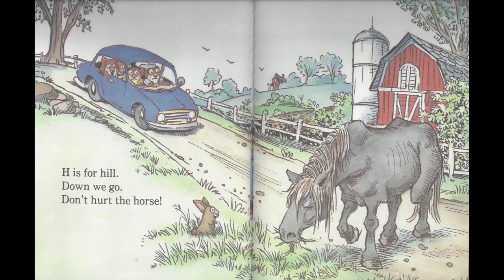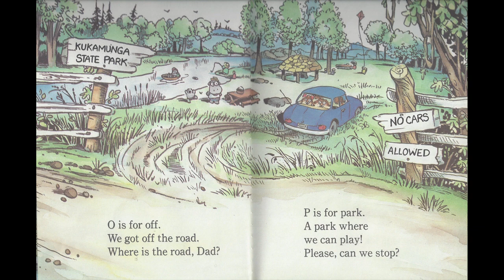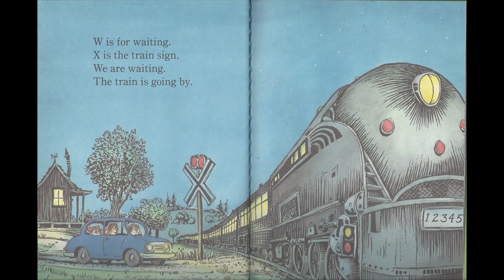Little Critters The Trip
A long day for a car ride.